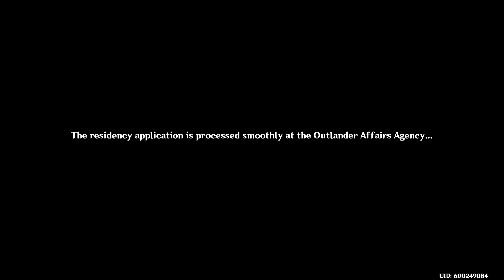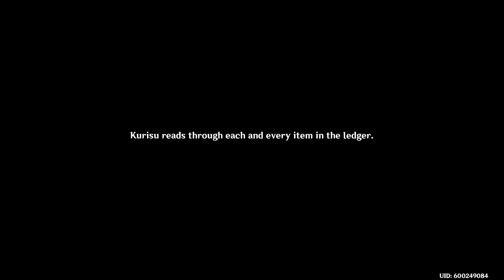Genshin Impact 2021 07 23 10 32 23 01